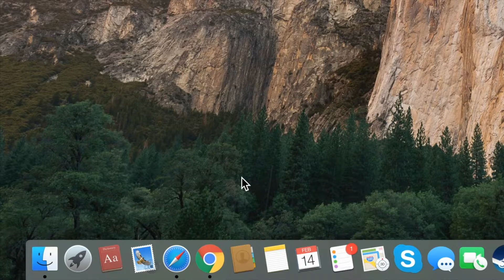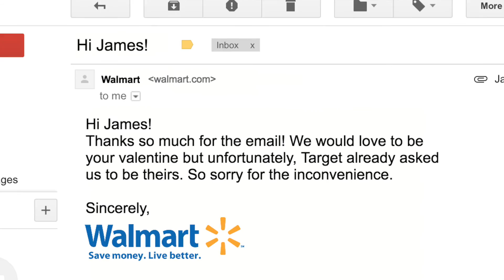Love Hurts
Valentine's Day can be a rough holiday for a lot of people, and for a lot of reasons.
Enjoy this skit I threw together at the last minute.